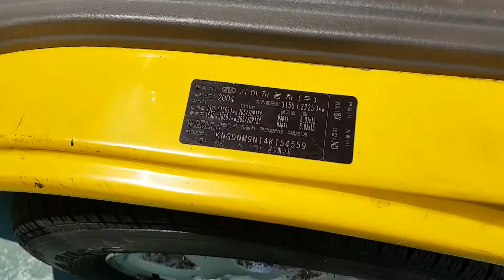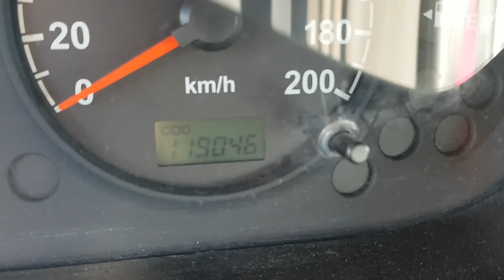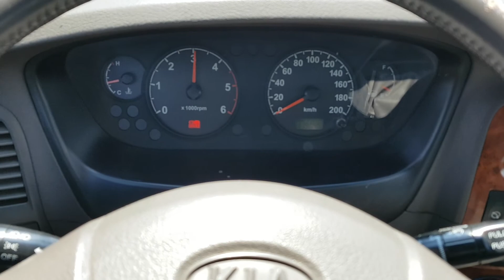COACH KNGDNM9N14K154559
Autoleader